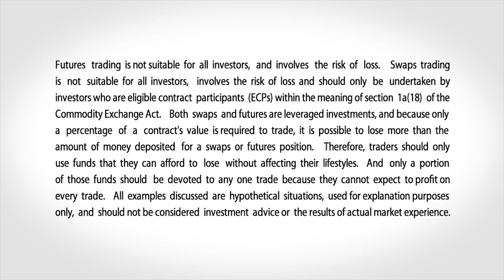June 21 Grains Commentary: Virginia McGathey